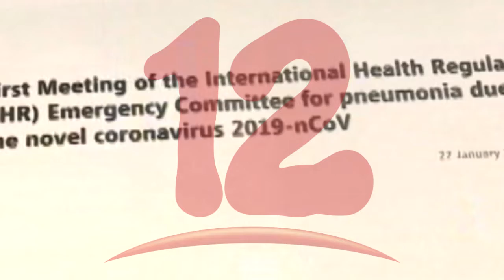Según OMS, el coronavirus podría no irse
Según la OMS, el coronavirus podría no irse